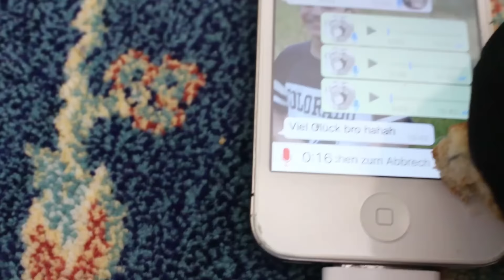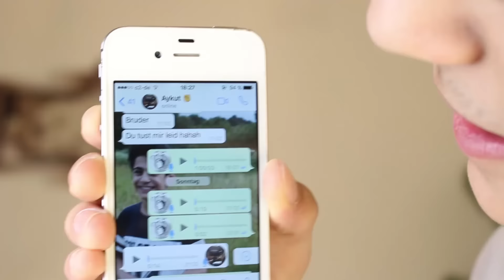Sind 1 STUNDE SPRACHNACHRICHTEN möglich ? (Iphone 4)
Soll ich es mit einem Iphone 6 versuchen ? ;D Und tut mir echt leid dass 5 Tage kein Video gekommen ist :/ Dafür kommt aber nach 3 Tagen ein sehr Lustiges Video ^^